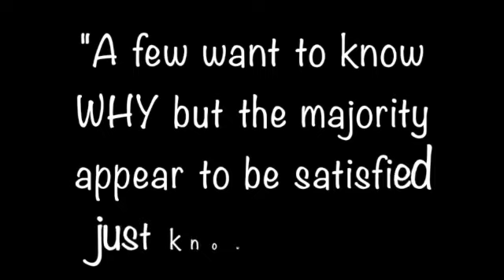The Spot Where ALL Coyotes Come/Came To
A coyote stallout location is explained by Seldom